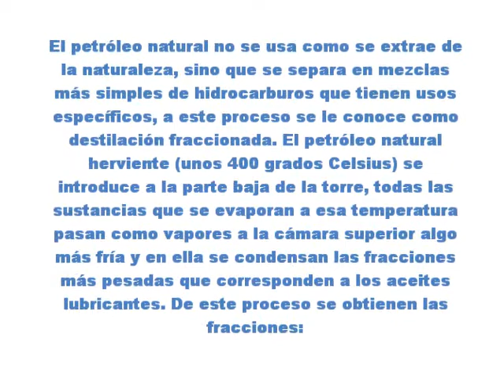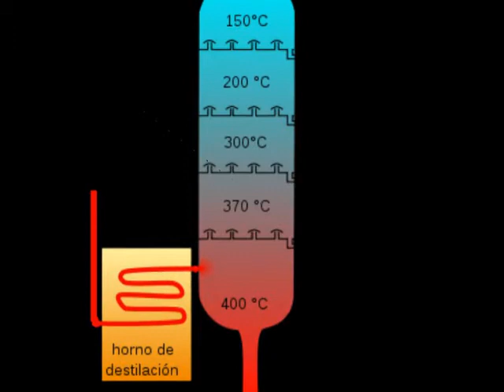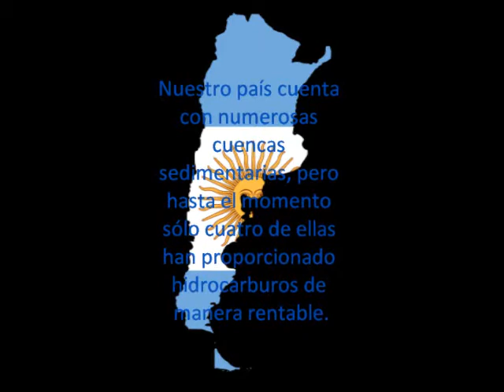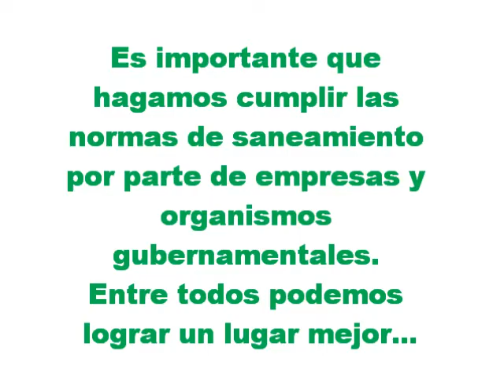El Petróleo, Quimica JBJ